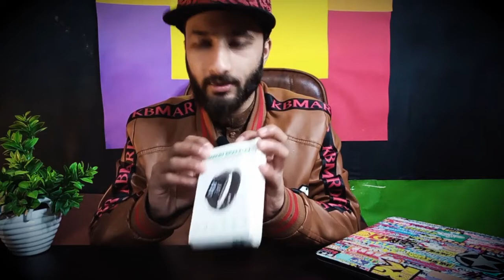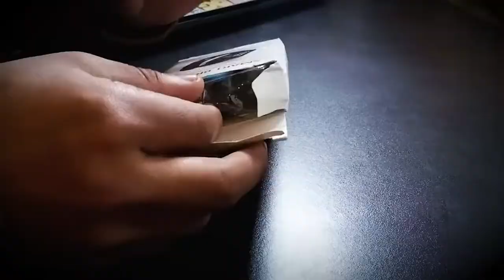The 116s SMART WATCH Unboxing Review and Rates By Hammad 946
In This video, I tell you about cheapest smartwatch in Pakistan in 2022.

Tell About All New Products Import From China like Airpods,  Smartwatches.

Best Cheap Smart Watch in Pakistan Import from China and very cheap price of this smart watch in pakistan.